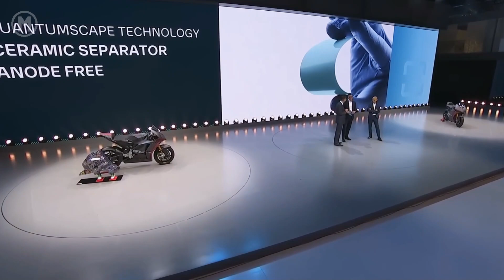2026 Ducati V21L Revealed – Solid-State Battery & 150 HP Electric Racer!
The 2026 Ducati V21L has just been revealed at IAA Mobility Munich, showcasing Ducati’s bold vision for electric racing. This next-generation MotoE electric racer combines proven track performance with future-oriented innovations such as solid-state battery technology, promising faster charging, improved efficiency, and even more thrilling performance.

As Ducati’s official MotoE machine since 2023, the V21L has continuously evolved. For 2026, it highlights lighter weight, refined electronics, and cutting-edge battery development that could change the future of electric superbikes.

⚡️ Technical Specifications – Ducati V21L (MotoE)

Power Output: ~150 PS (110 kW)

Torque: ~140 Nm of instant torque

Top Speed: Around 275 km/h on circuits like Mugello

Weight: ~225 kg at launch, reduced to ~216 kg after updates for 2025–2026

Battery: 18 kWh capacity, ~110 kg, built with 1,152 cylindrical 21700 cells

Voltage & Motor: 800V system, motor spins up to ~18,000 rpm, paired with a liquid-cooled inverter and motor unit

Chassis & Electronics: Lightweight race frame with adjustable swingarm pivot and improved traction control maps

This machine doesn’t just compete – it sets the benchmark for what’s possible in electric racing motorcycles. From battery innovation to high-performance engineering, Ducati is shaping the future of electrification on the track and beyond.

What do you think – is this the blueprint for Ducati’s first road-going electric superbike?